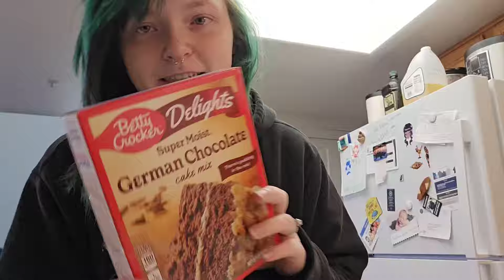Spend Valentine's Day with me! | doing it alone!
Spend Valentine's Day with me! But, not just that, spend my husband's birthday with me while he is gone! Don't be hard on yourself if you're spending these holidays alone. You're worth love and time yourself. I hope you give yourself love because you deserve ir!

Free Music for Videos 👉 Music by Damien Sebe - a walk in the park